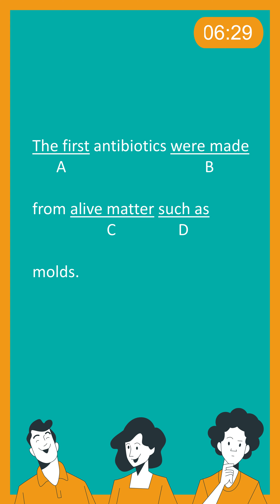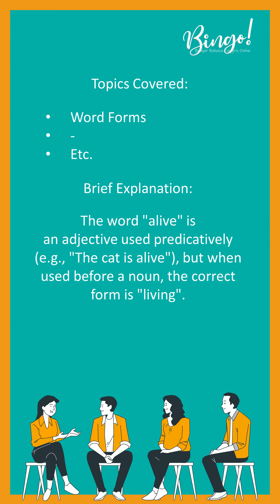TOEFL Grammar Practice #144 | Written Expression Questions (Word Forms)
Bingo!
Belajar Bahasa Inggris Online! Test Yourself! TOEFL Structure and Written Expression Questions| Tes singkat untuk menguji kemampuaan mengerjakan soal TOEFL.

If you're preparing for the TOEFL Structure and Written Expression section, understanding the following key topics is essential for your success:
SC
Simple Sentences, Compound Sentences, Complex Sentences: Learn to construct and identify different sentence types to enhance your writing skills.

Dependent Clauses: Explore the role of subjects, verbs, and passive voice within dependent clauses, ensuring clear and grammatically correct sentence structure.

Subject-Verb Agreement: Master the art of matching subjects and verbs to maintain grammatical accuracy.

Subordinate Clauses: Dive into various types, including noun clauses, adjective clauses, reduced adjective clauses, adverb clauses, and reduced adverb clauses, to add complexity to your writing.

Parallel Structures: Understand the importance of maintaining consistency and parallelism in sentence structures for clarity and coherence.

Conjunctions: Get to know coordinating conjunctions, correlative conjunctions, and adverbial conjunctions, as they connect ideas effectively.

Comparisons: Learn how to express differences and similarities using comparatives and superlatives.

Nouns: Grasp the distinctions between count nouns, noncount nouns, quantifiers, singular nouns, and plural nouns, selecting the correct noun form for your context.

Pronouns: Familiarize yourself with subject pronouns, object pronouns, possessive pronouns, reflexive pronouns, and how to ensure pronoun reference clarity.

Infinitives and Gerunds: Understand the usage and placement of these verb forms in different sentence structures.

Appositives: Learn how appositives can provide additional information about nouns, enhancing sentence complexity.

Prepositions: Explore the various prepositions and their role in sentence structure and meaning.

Phrasal Verbs: Master the use of phrasal verbs, a common and dynamic aspect of English.

Word Forms: Diversify your vocabulary by understanding and utilizing different word forms effectively.

Word Order: Discover the importance of arranging words in a sentence to convey meaning and nuance.

Inversion: Add stylistic flair to your writing through sentence inversion.

Articles: Grasp the nuances of articles (a, an, the) in English sentence structure.

These topics form the foundation of the TOEFL Structure and Written Expression section. Understanding and applying them correctly will not only improve your performance but also enhance your overall English language skills. Keep practicing and honing these concepts to excel on your TOEFL journey.